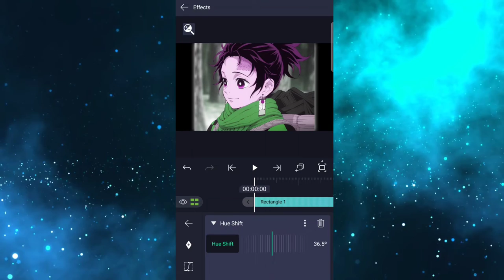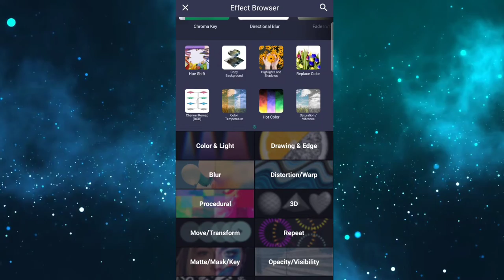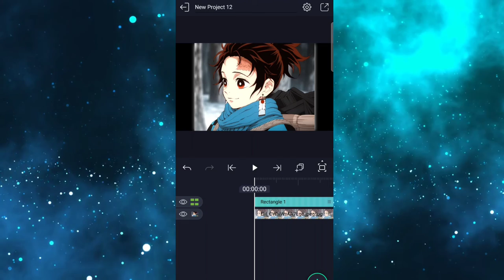Alight Motion || CC Tutorial || CC LIKE XENOZ || FREE PRESET 💎